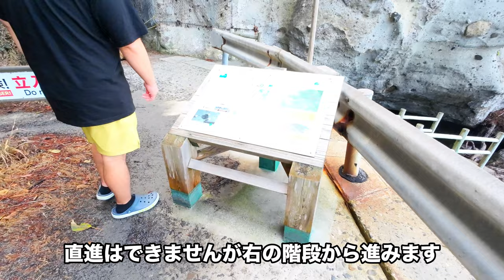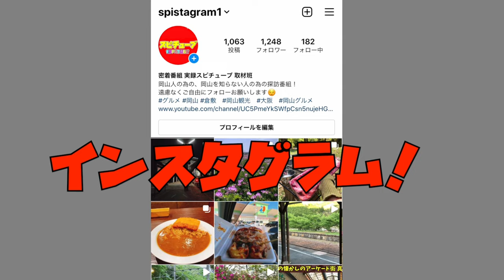離島の廃道のトンネルを探索！海岸にとあるものを発見！地元では当たり前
再生リスト